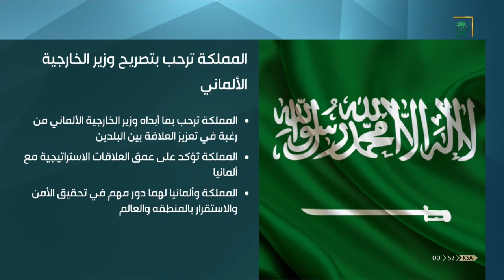المملكة ترحب بما أبداه وزير الخارجية الألماني من رغبة في تعزيز العلاقة بين البلدين.